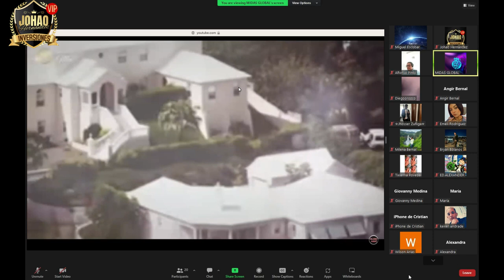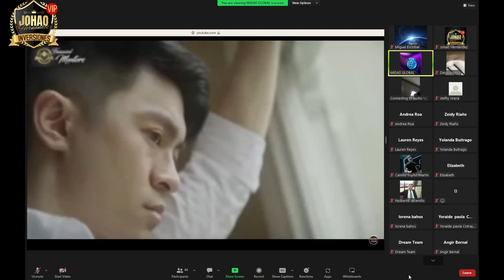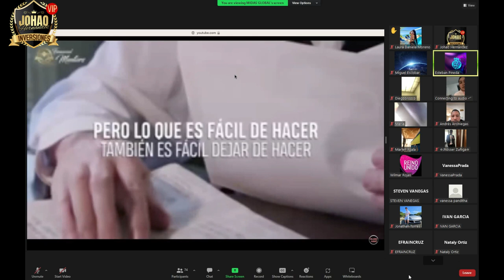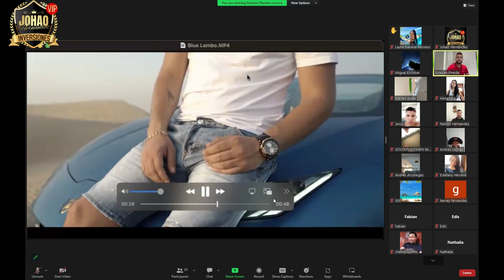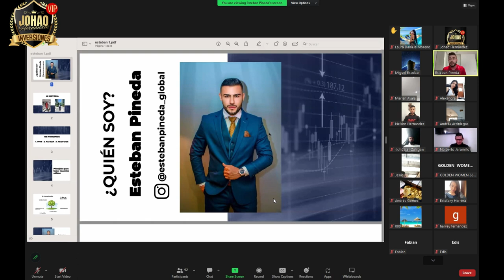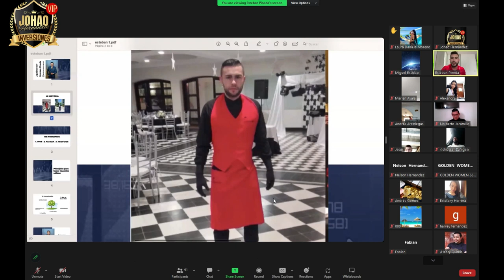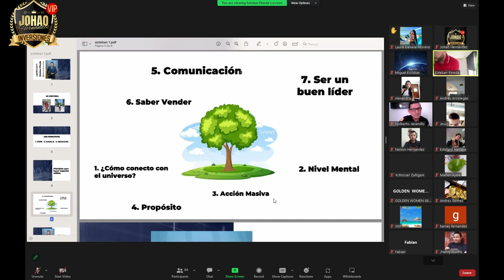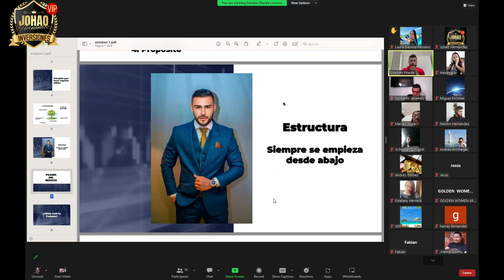🔴MENTORIA DE PODER, PRINCIPIOS Y VALORES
*Únete y forma parte de nuestra comunidad* 👇  ES GRATIS